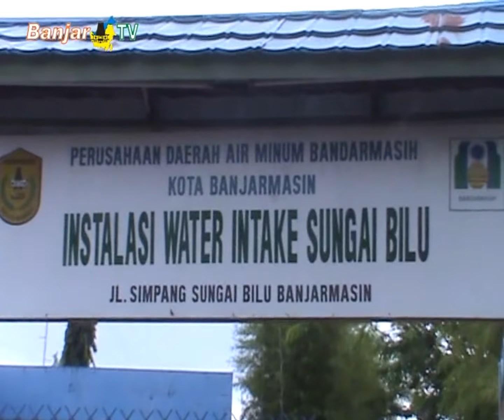WALIKOTA BANJARMASIN MINTA PDAM ANTISIPASI INTRUSI AIR LAUT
Menanggapi keluhan masyarakat, atas tidak maksimalnya pendistribusian air PDAM, Walikota Ibnu Sina bereaksi, dengan memantau instalasi pengolahan air bersih, di jalan Jendral Ahmad Yani.